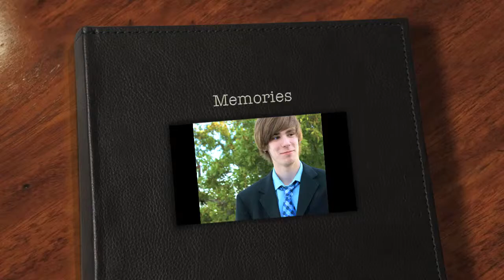Tristan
Noah and the Whale (5 years time)